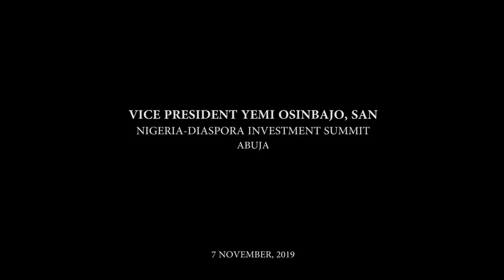Prof. Yemi Osinbajo at the Nigeria-Diaspora Investment Summit